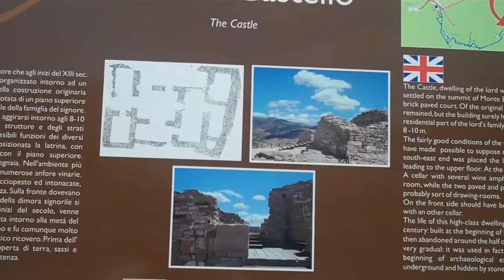Segesta Sicily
Segesta was the political center of the Elymian people, located in the northwestern part of Sicily. The population was mixed Elymian and Ionian Greek, though the Elymians soon Hellenized and took on external characteristics of Greek life. The Doric temple was built sometime in the late 5th century BC. In 415 BC Segesta asked Athens for help against Selinus, leading to a disastrous Athenian expedition in Sicily (415-413 BC). Later they asked Carthage for help, leading to the total destruction of the city of Selinus (see separate clip Seninunte) by the hands of Carthage. Segesta remained an ally of Carthage, it was destroyed in 307 BC, but recovered. In 260 BC it surrendered to the Romans. The city was destroyed by the Vandals. The site was reoccupied by a Muslim community in the Norman period.